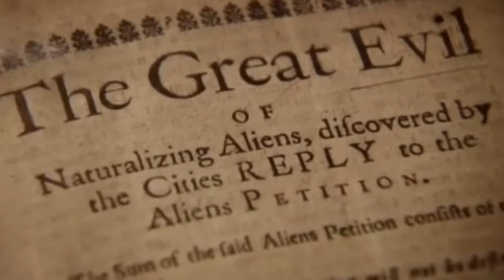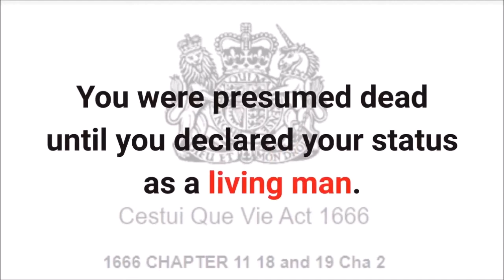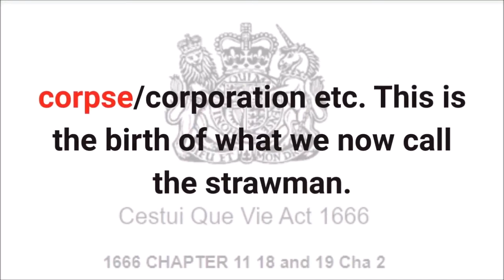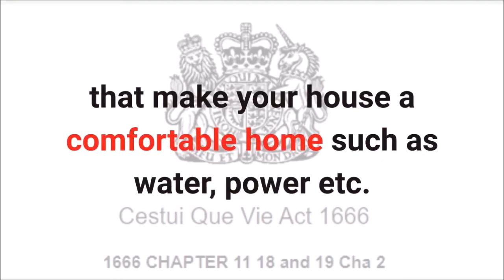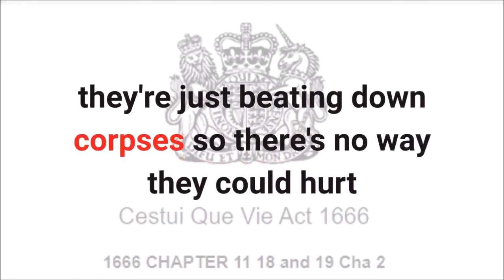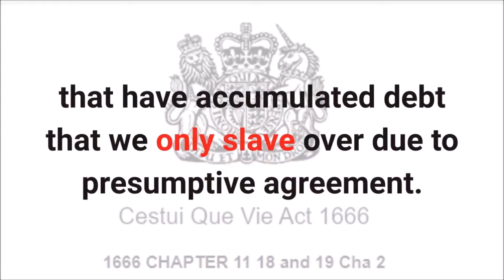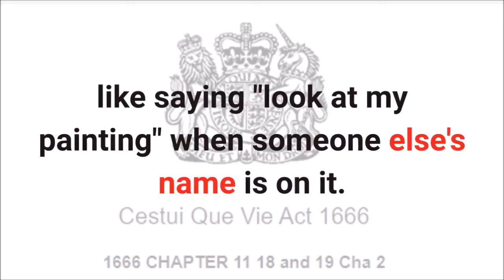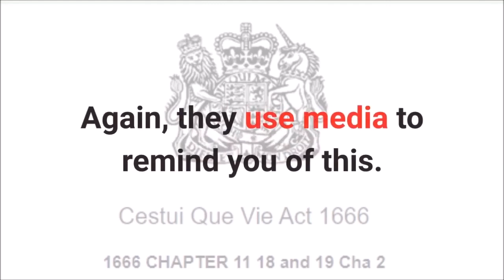C'estui Vie Act 1666 explained ⭐⭐⭐⭐⭐